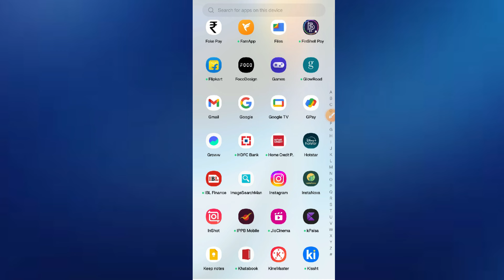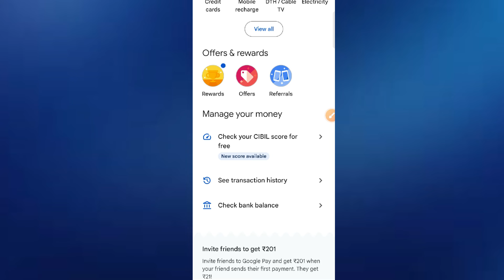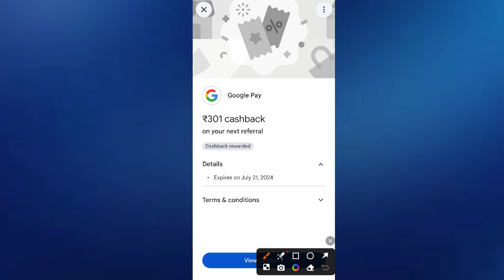Google Pay ₹301 Cashback Offer | Cashback ₹301 In Google Pay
About This Videos -: 👇👇👇👇
Hello Guys Aaj ke Is Video me Hum apko batenge Ki aap Kis Tarh 301 Rs Ka Cashback kaise earn Karenge To Video Ko poora End Tak jarur dekhe

google pay cashback offer 2024
google pay cashback offer today
google pay cashback processing
google pay me cashback kaise milega
google pay 50 rupaye cashback offer